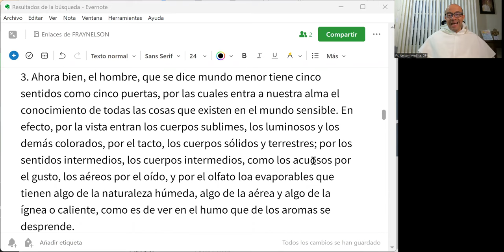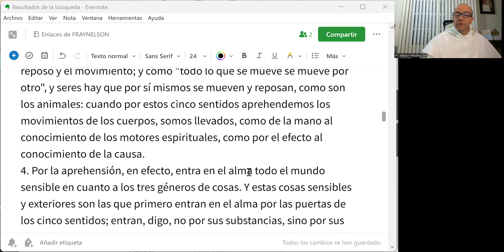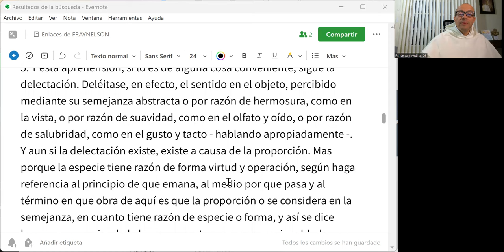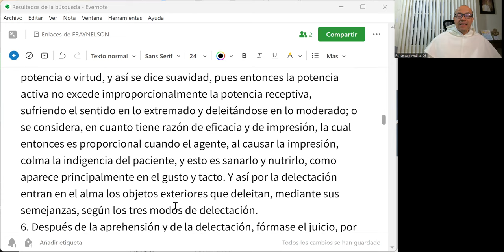IMD 12 de 33 - Grandeza y belleza de nuestros sentidos, según San Buenaventura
San Buenaventura sigue el camino que hace posible que el "mundo exterior" llegue, a través de los órganos de los sentidos, a nuestro "mundo interior" no sólo para conocer sino también para el deleite, que es como la primera apertura del alma hacia el bien.